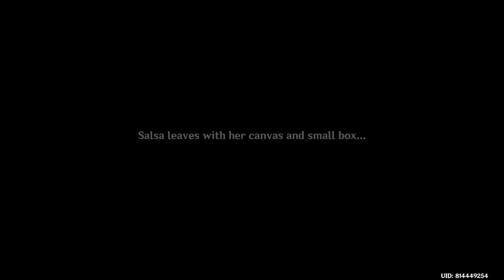GENSHIN IMPACT | Part 879